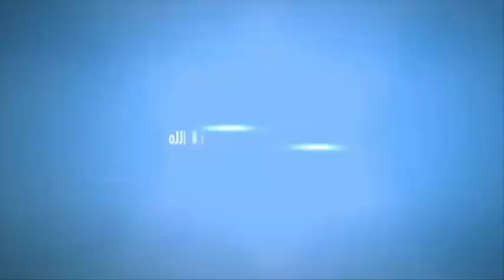الدكتور كيرلس فيليب مؤسس صفحة فريق اللاهوت الدفاعي يهرب من الشيخ وسام ويقول له يابني انت فاضي